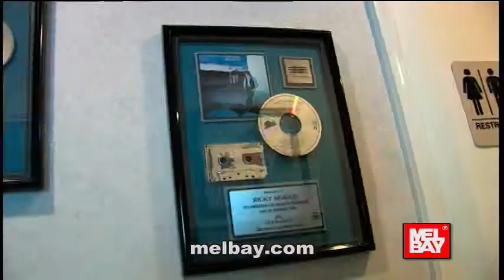Andy Leftwich Interview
Andy Leftwich is one of the hottest young players in Nashville, fiddle and mandolin. He's a much in demand session musician, member of Three Ring Circle and the Grammy award winning Ricky Skaggs and Kentucky Thunder.  Recorded at Ricky Skaggs' studio. This is his Mel Bay Artist Interview with Erica Cantrell. He also teaches a Mel Bay Pro Lick on fiddle.